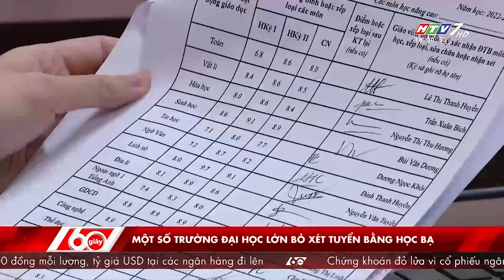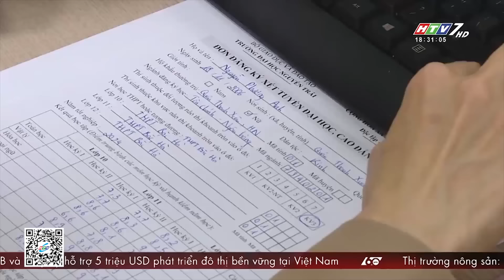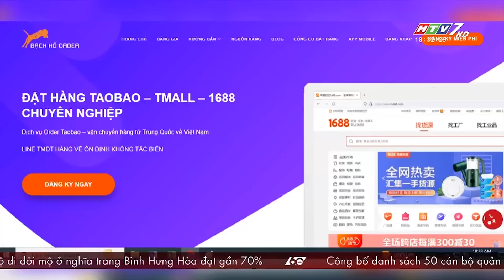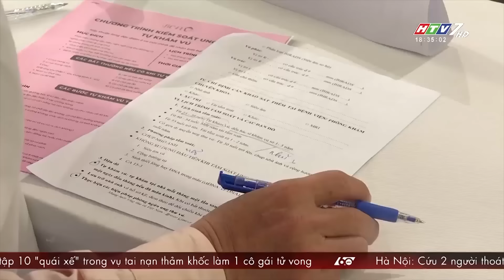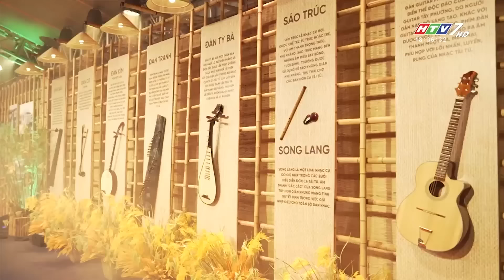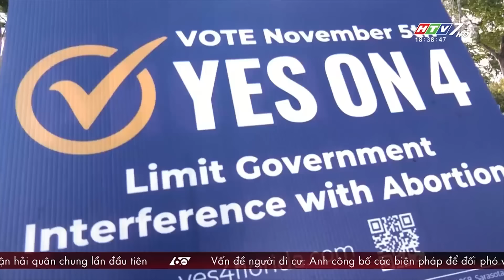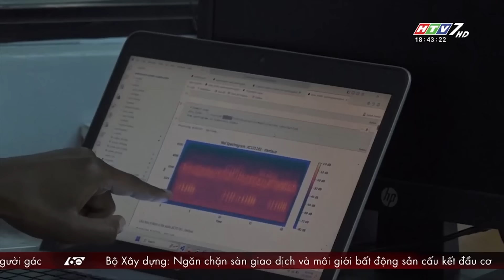60 Giây Chiều - Ngày 04/11/2024 - HTV Tin Tức Mới Nhất 2024